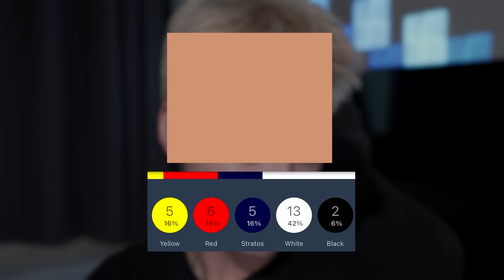I too would like to be a Harajuku baddie...😞🫰(ft. Kuromi Makeup)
Products 💄

Dinto
╰ Wooncho Blur Finish Foam Primer // 002

LUNA
╰ Long Lasting Tip Concealer // Light Beige

Hanskin
╰ Blemish Cover Concealer // Bright

Kaleidos
╰ Tone Activator Eye Primer

Flower Knows
╰ Chocolate Wonder-Shop Highlighter & Contour

Pink Bear x KUROMI
╰ Fairy Dream Eyeshadow // 06 KUROMI
╰ (Individual Pieces)
╰ (Box Set)

Flower Knows
╰ Moonlight Mermaid Eyeliner // 01 Black

Florasis
╰ Pine Soot Precise Definition Mascara // C01 Pine Soot Ink

Lashes I used (style A02)

Kaleidos
╰ Mono Blush // P01 Dreamwalk + P03 Sanguine

╰ Loose Setting Powder // Ivory

Pink Bear
╰ Blut Water Tint // R200 + R420